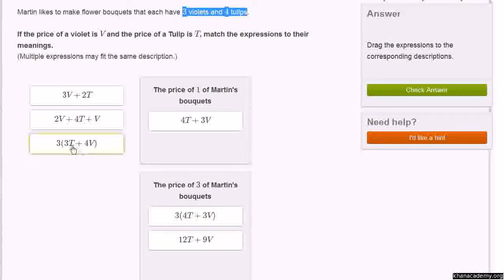Algebra New Interpreting linear expressions example 2 Urdu